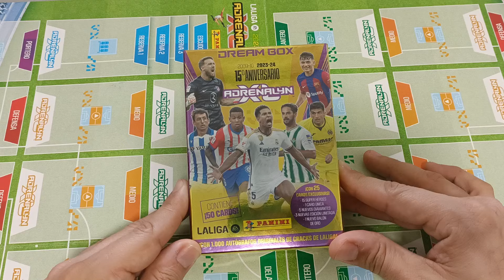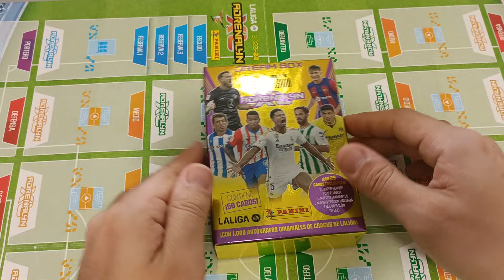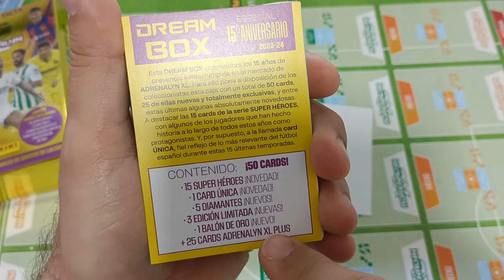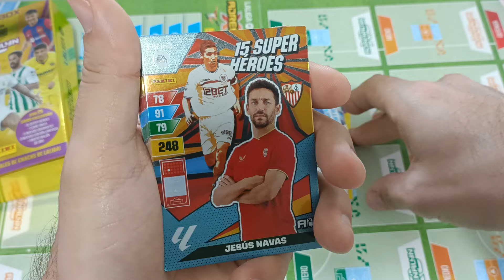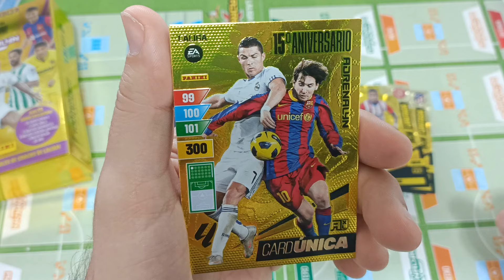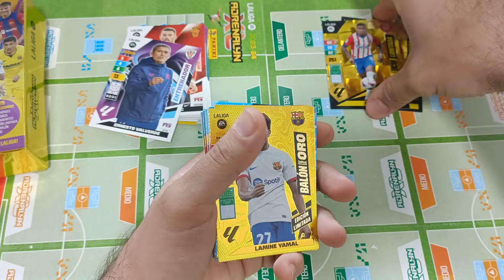Dream box ADRENALYN 23/24 A por una de las 1000 FIRMAS!!🤪